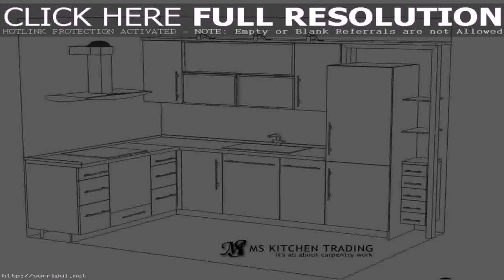Kitchen Design Layout With Corner Sink (see description)